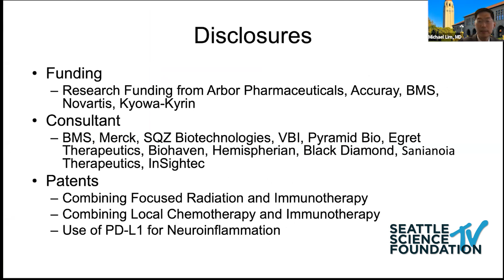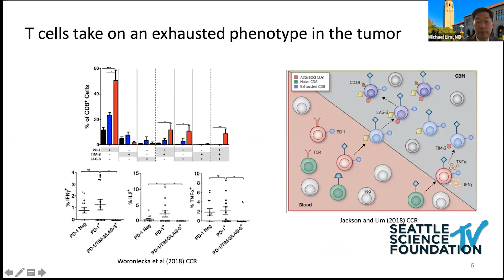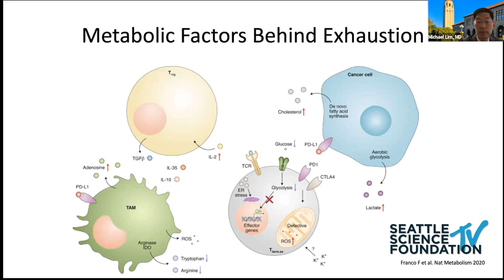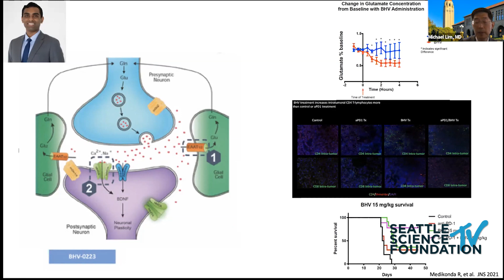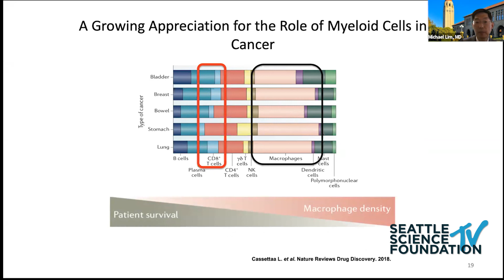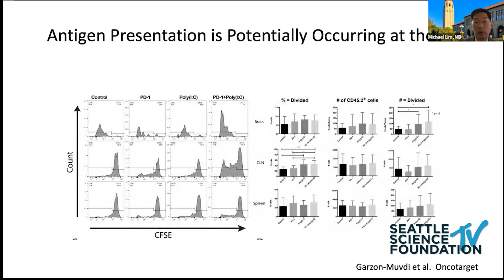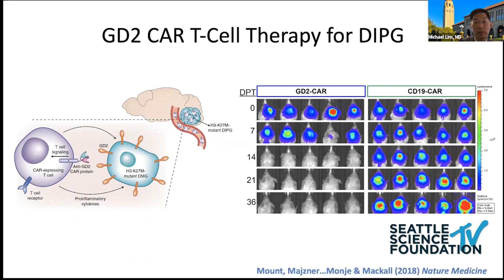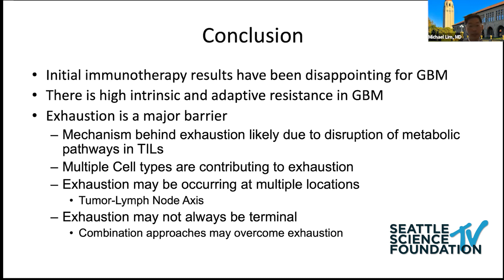Update on Immunotherapy of Gliomas - Michael Lim, M.D.